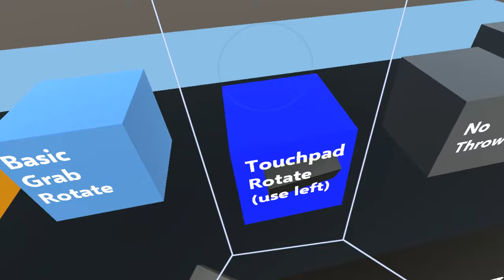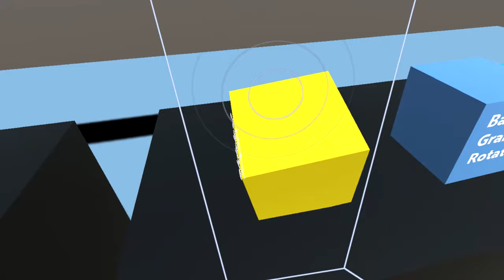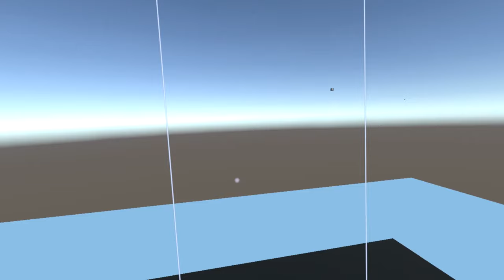Mixed Reality Tool Kit Controllers Test Exampe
This is the test of the controllers using MRTK! This shows fundamental teleportation and selecting objects using Windows Mixed Reality Headset and controllers using provided example. No Fancy stuff here!